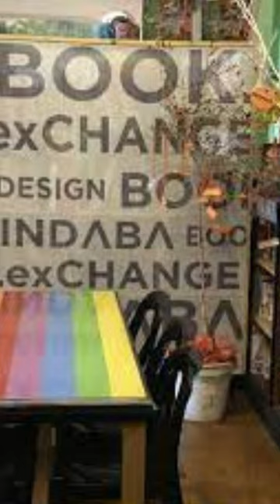"We Started a Reading Revolution!" says Grassy Park principal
The recent Progress in International Reading Literacy Study (PIRLS) assessment is a stark reminder of just how far South Africa’s youth are lagging behind.  A staggering 81 % of Grade 4 learners cannot read for meaning in any language.

While low literacy rates among our youth persist, Kannemeyer Primary School in Grassy Park has taken a proactive approach. Through Principal Ridwan Samodien’s visionary leadership, the school has forged partnerships which have promoted literacy and instilled a love for reading among its learners.